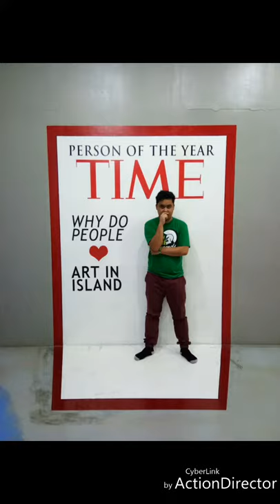Art in island